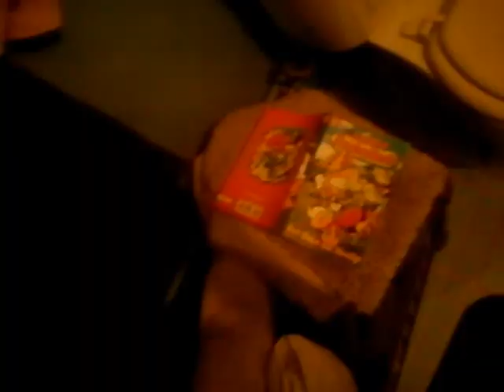Recycling ist die Lebenslüge unserer freien Welt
Cism
Grüner Punkt, gelber Sack,
A
I don´t give a fucking fuck
              E
Ich werfe Flaschen und Papier
                                    H7
Nicht weg, verstau sie lieber hier
        Cism
In meinem Badezimmer, wo
          A
Noch Platz genug ist hinterm Klo
                            E
Mit schimmelgrünem Vollkornbrot
    H7
Krieg ich jede Taube tot.

                                    Cism                                                                              Fism
 Ich trenne meinen Abfall nicht, wofür soll ich das tun?
                                        Cism                                                                                                      G
 Frau Hausmeisterin beschwert sich zwar, nur zu, du blödes Huhn!
                                  Cism                                                                                        Fism
 Ich hab mir grad voll Stolz ne Tüte Plastikobst bestellt,
                                  Cism                                                                          G
 Recycling ist die Lebenslüge unsrer freien Welt.

Pizzaboxen, Styropor,
Schwermetalle und auch Chlor
Schmeiß ich alles ungestraft
In die schöne Parklandschaft.
Angebranntes Bratenfett
Schmier ich an die Wand, wie nett.
Schmierig-blut´ge Damenbinden
Lass ich im Blumenbeet verschwinden

  Refrain

Ihr labert alle peinlich rum
Von Umweltschutz und seid zu dumm
Zu merken, daß es gar nichts bringt
Wenn man zur Mülltrennung sich zwingt.
Die Welt hat eh nur vier, fünf Jahre
Dann liegen wir alle auf der Bahre
Der letzte Akt droht sprichwörtlich,
Drum trenne meinen Müll ich nich!